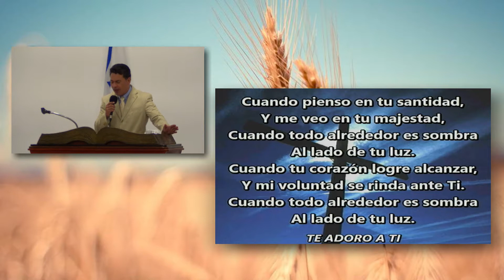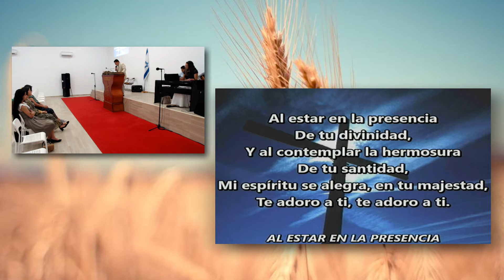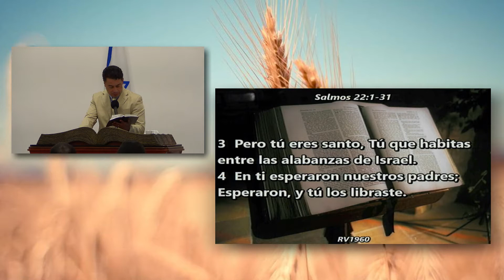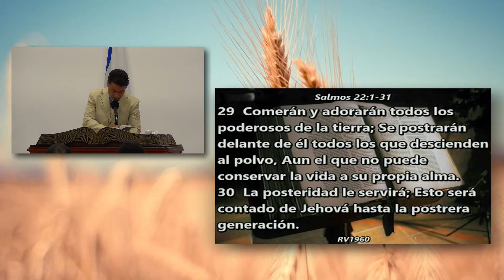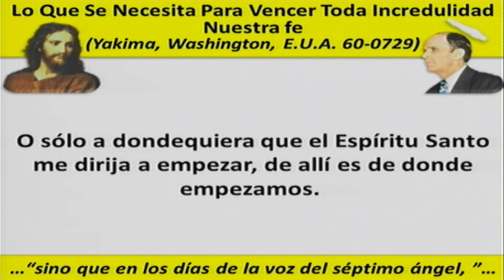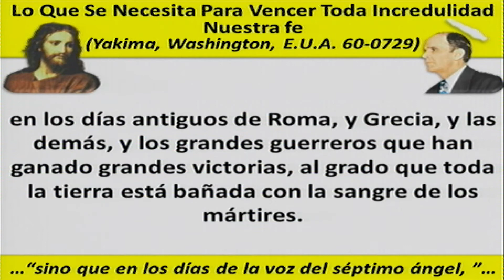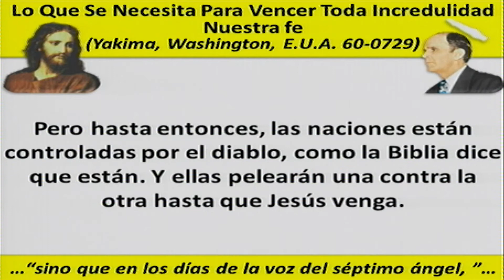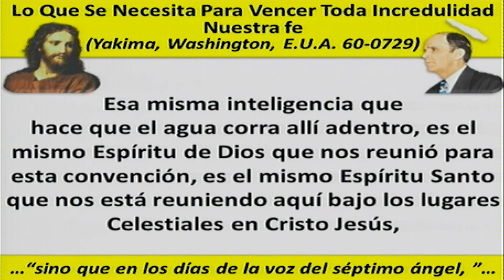Lo Que Se Necesita Para Vencer Toda Incredulidad: Nuestra Fe (Parte #3)